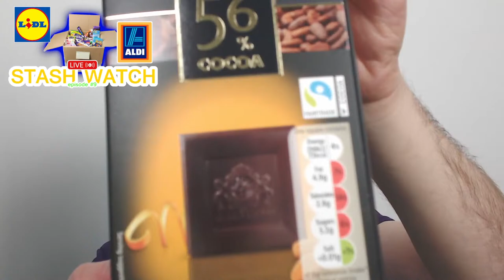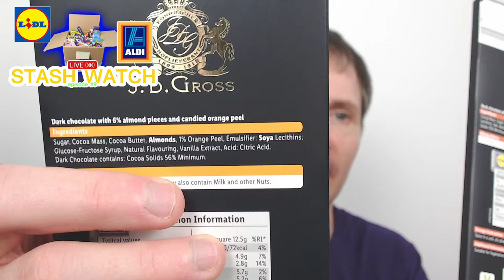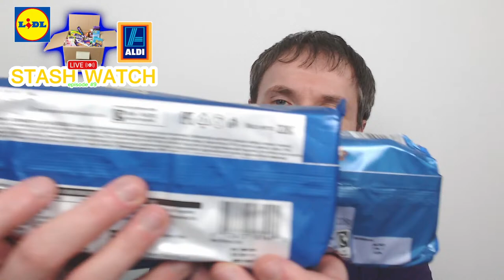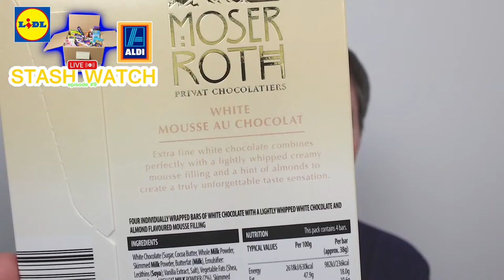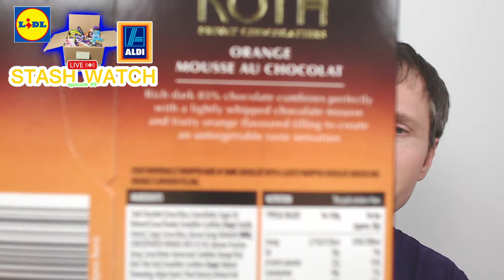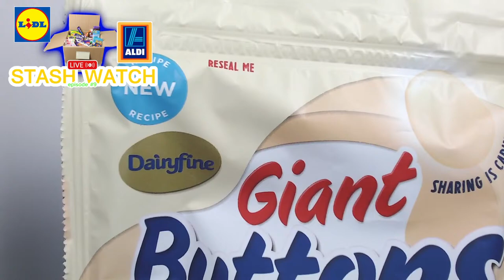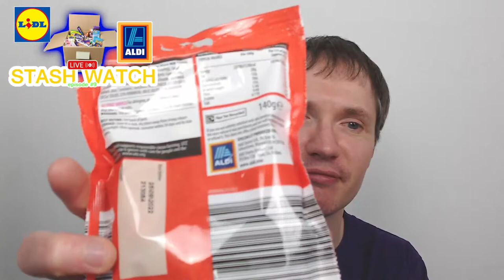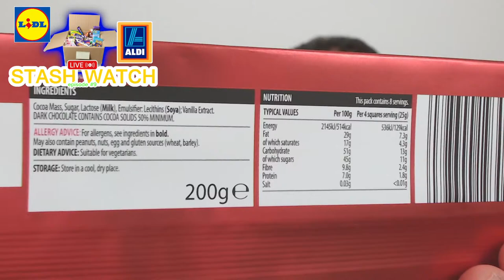Chocolo's Stash Watch Episode 9 - LIVE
A fresh new set of goods, from Aldi, Lidl, and a few from here and there, make this Stash Watch unmissable!